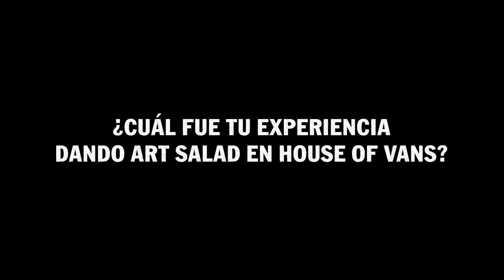HouseOfVans CDMX - Entrevista a Yazmín Huerta: Artista e Ilustradora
Yazmín Huerta dio un taller de Collage en House of Vans. Acá nos cuenta un poco de su proceso.